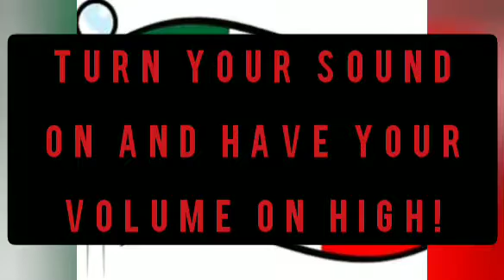Learn Italian: Italian Word of the Day - Medal(s)/Medaglia(e) 🏅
My name is Christopher Carovillano and my objective to you is to have you learn Italian fast, easy, and free with my Italian Word of the Day. These videos and entries are fun, easy, funny, cheesy, short and simple Italian Language lessons delivered to your notification feed. Learn something new every day!

Warm regards,
Christopher Vincent Carovillano
P.S. "Learning new words every day keeps the Language barrier at bay."